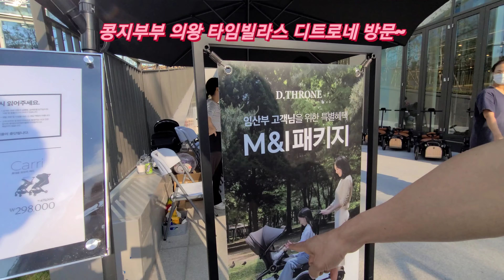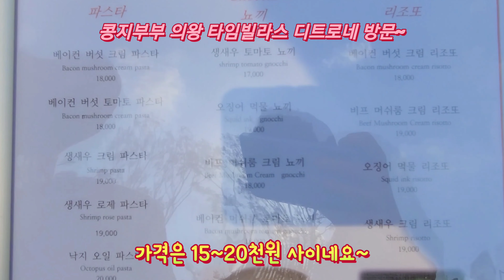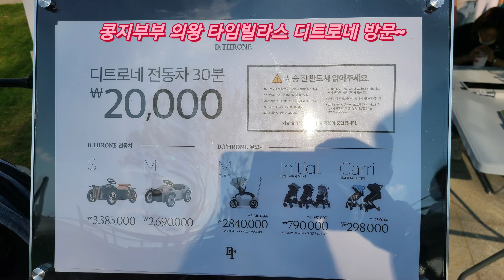🌈4k 디트로네 라운지 (의왕 롯데 프리미엄 아울렛 타임 빌라스) 방문~